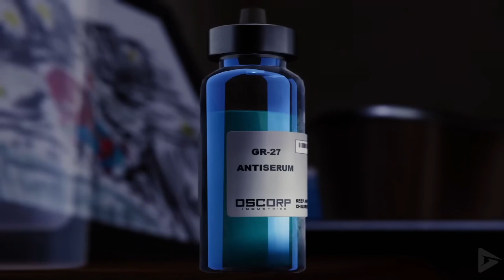40 Minutes Of Why I Love Yuri Lowenthal As Spider-Man🔴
Compilation I made just because I really like Yuri Lowenthal's vocal performance in the Insomniac Spider-Man games